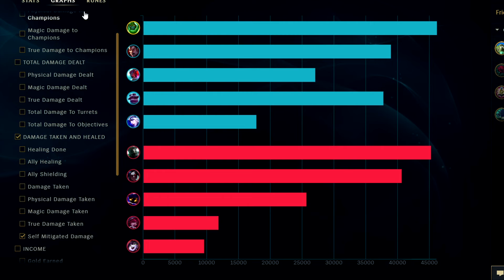AP ZAC IS THE WAY - How to Play AP Zac & Carry Season 14 (Best Build/Runes) League of Legends